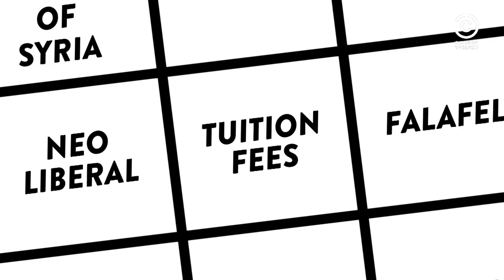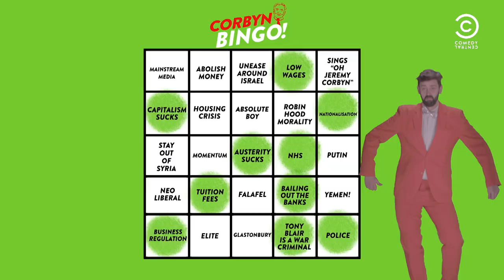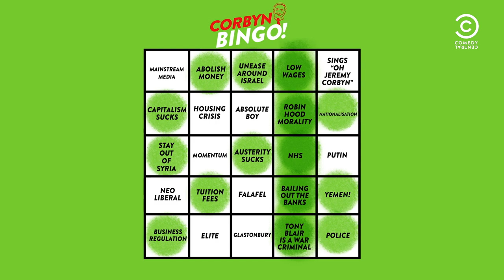Not All Men Bingo | Fin Taylor's Bullshit Bingo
Fin Taylor hits the streets to host Comedy Central's brand new game show: Bullshit Bingo. This episode is all about the men of today.